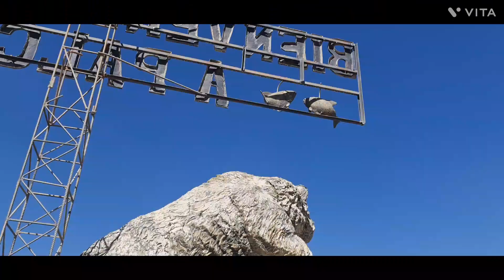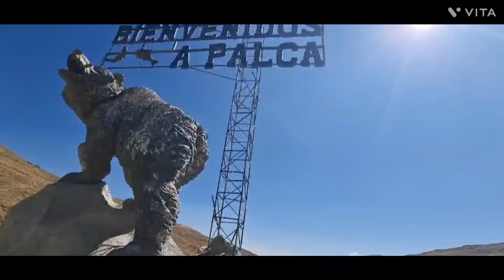SALÍ EN MOTO DE CAMPING.